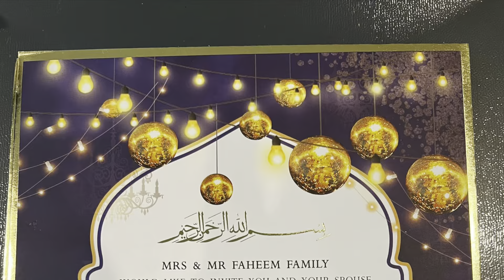Musical night preceding wedding of Sumaiya❤️ Alif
This was day 2 of the wedding events for my grand niece in Chicago. It was filled with love, laughter, good food, and yes, lots of classical and Bollywood music. It took place at my niece’s palatial home in Oak brook.